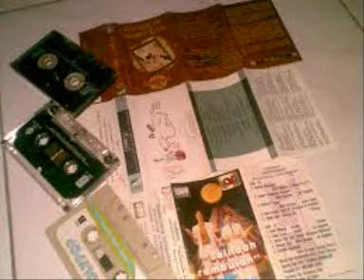Adegan Dunia Jingga | Slow Rock Indonesia